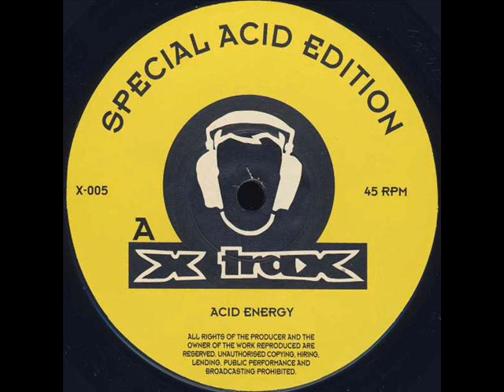DJ Misjah & DJ Groovehead - X-Pact [Special Acid Edition - X-Trax 005 - B1]